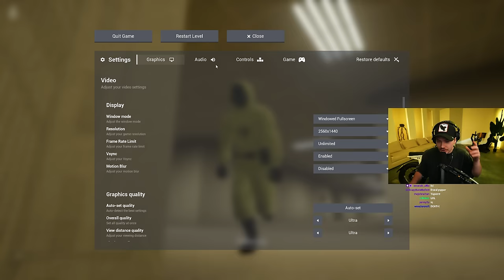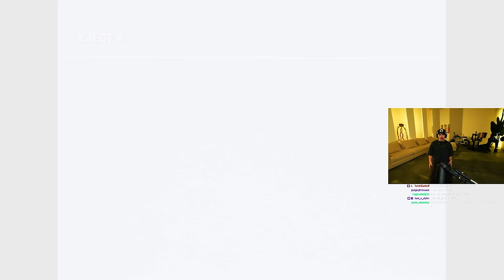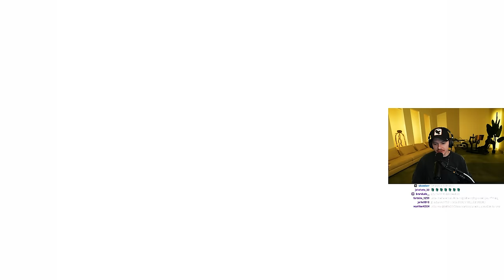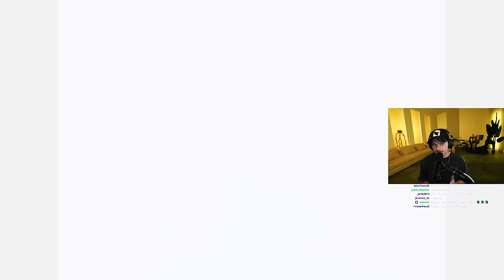Escape The Backrooms Multiplayer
Today we played the new update to escape the Backrooms!

This fun indie horror game has an amazing multiplayer mode and it’s easily my favorite game on steam right now!